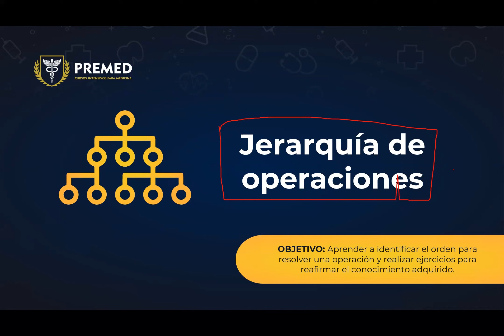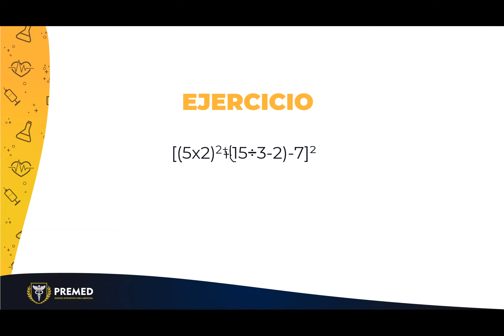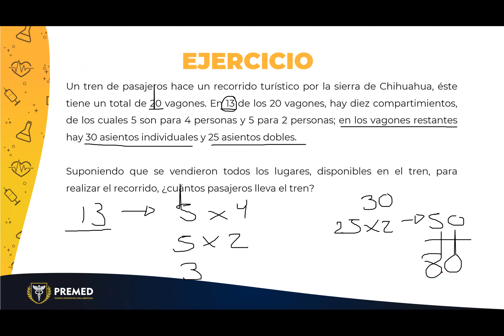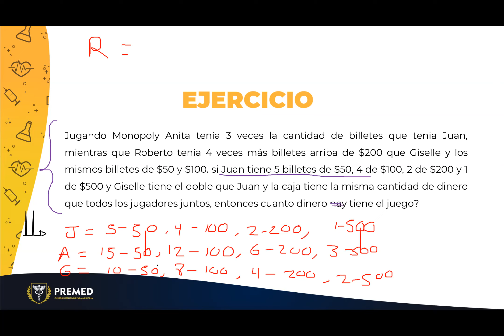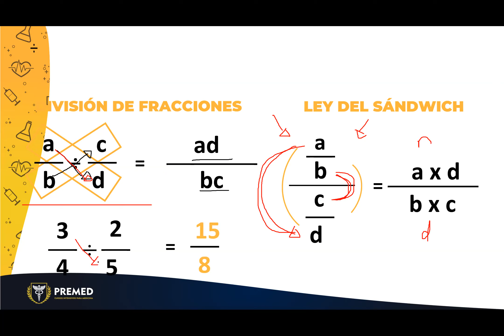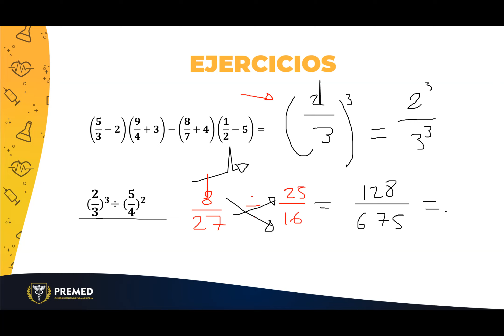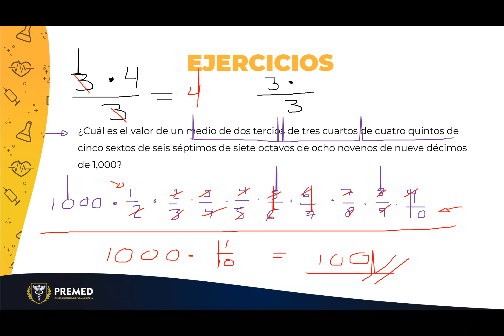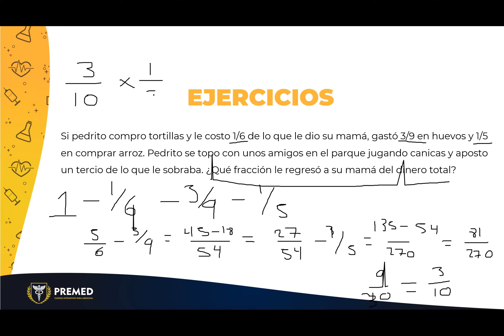CURSO DE MATEMATICAS CLASE 1 ARITMETICA ➕➖➗❌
Hola! Bienvenido a nuestro curso de matemáticas, el tema de nuestra primer clase es aritmética😉 Si quieres entra a estas clases completamente gratuitas por via zoom, te dejamos el link para que te registres
Si tienes alguna duda déjala en los comentarios:)